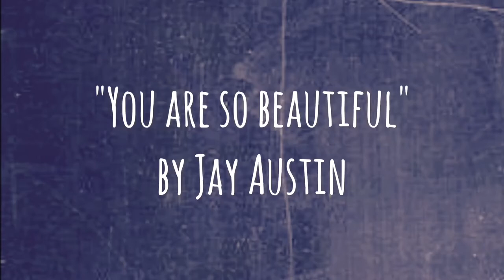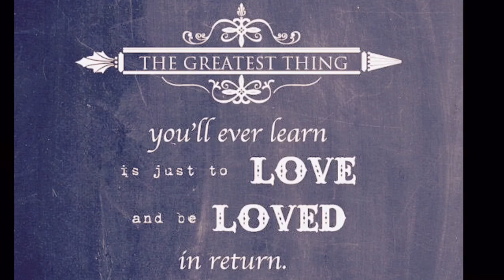"You are so beautiful"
Ok haven't ever done this with uploading just PURE audio so bit nerve...I'm trying to get back into singing more and I'm still getting to grips with the software (it's crazy hard) but this is a rough draft of what I've worked on today... Hope you like...